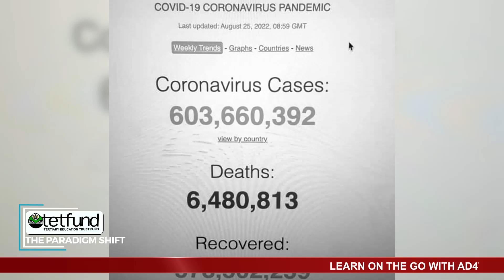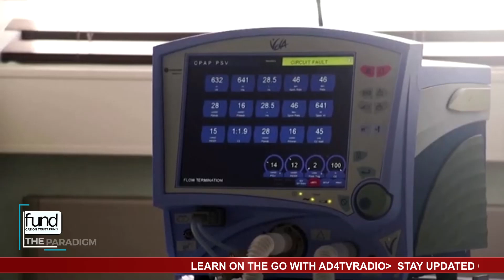TETFund: Leading the way for a medical breakthrough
The Tertiary education Trust Fund (TETFund) Sponsored the production of COVID-19 Vaccine in Nigeria as the first indigenous successful effort towards bridging the vaccine gap.